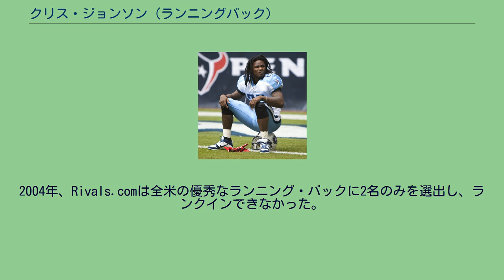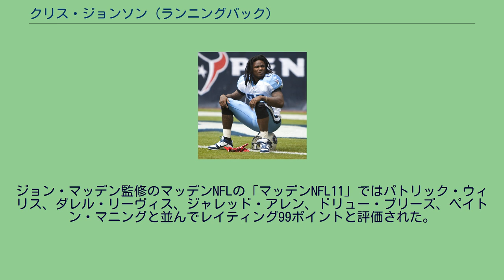クリス・ジョンソン (ランニングバック)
クリス・ジョンソン（Chris Johnson、1985年9月23日 - ）はフロリダ州オーランド出身の元アメリカンフットボール選手。
現役時代のポジションはランニングバック。
2009年にNFL史上6人目のシーズン2000ヤードのランを達成した。
愛称はCJ2K。
ジョンソンはオーランドのオリンピア高等学校でフットボールおよび陸上競技をしていた。
高校4年生の時、2004年フロリダ4A州大会の100メートル競走にて2008年の北京オリンピック銅メダリストのウォルター・ディックスに続いて第2位となった。
さらにこの年度、100メートル競走自己ベスト10秒50(2004年、全国10位)、200メートル競走自己ベスト21秒30(2004年、全国24位)を打ち出した。
高校3年生の時、フロリダ州大会決勝予選で10秒83であった。
決勝戦ではウォルター・ディックスが10秒46で優勝し、ジョンソンは10秒66で4位であった。
2004年、Rivals.comは全米の優秀なランニング・バックに2名のみを選出し、ランクインできなかった。
イースタン・ケンタッキー大学とコネチカット大学も候補に挙がったが、彼はイーストカロライナ大学を選んだ。
イーストカロライナ大学時代の2007年にはスペシャルチームでカンファレンスUSAのファーストチームにランニングバックでセカンドチームに選ばれている。
2008年2月にインディアナポリスで行われたNFLスカウトコンバインでは40ヤード4秒24を記録した。
これは同時期の記録としては歴代最高のものであった。
ドラフト1巡目でテネシー・タイタンズに指名された彼はチームと5年間で1,200万ドルの契約を結んだ。
この年彼は第4週のミネソタ・バイキングス戦で2タッチダウンをあげるなど、QBケリー・コリンズやRBレンデイル・ホワイトとともにチームの開幕からの10連勝に貢献、リーグ8位、AFC3位の1,228ヤードを走りプロボウルに選出される活躍を見せた。
またルーキー・オブ・ザ・イヤー候補にもシカゴ・ベアーズのマット・フォーテイ、アトランタ・ファルコンズのマット・ライアン、ヒューストン・テキサンズのスティーブ・スレイトン、ボルチモア・レイブンズのジョー・フラッコ（受賞）と共にノミネートされた。
2009年シーズン、第2週のヒューストン・テキサンズ戦ではランで197ヤード2タッチダウン、レシーブで87ヤード1タッチダウンをあげる活躍を見せたがチームは敗れた。
開幕から6連敗して迎えた第8週のジャクソンビル・ジャガーズ戦ではチーム記録となる228ヤードを走り週間MVP攻撃部門に選ばれた。
この試合で彼は50ヤードと89ヤードのタッチダウンランをあげたがジャガーズのモーリス・ジョーンズ＝ドリューも80ヤード、79ヤードのタッチダウンランをあげNFL史上初の50ヤード以上のタッチダウンラン4つが出た試合となった。
第12週のアリゾナ・カージナルス戦で154ヤードを走った彼はアール・キャンベル、エリック・ディッカーソンに並ぶ6試合連続で125ヤード以上のランを達成した。
11月にラン800ヤードと1970年以降NFL最高の成績を収めた彼は11月のAFC月間最優秀攻撃選手に選ばれた。
第15週のマイアミ・ドルフィンズ戦で104ヤードを走り、シーズンラッシング1,730ヤードとし、最終週の試合を残したところでラン1,872ヤードとなった彼は最終週に36回のランで134ヤードを走り11試合連続の100ヤード越え（この記録は翌年のピッツバーグ・スティーラーズ戦で途絶え12試合連続で止まった。）を達成するとともにこれまでこれまでO・J・シンプソン、エリック・ディッカーソン、バリー・サンダース、テレル・デービス、ジャマール・ルイスの5人しか達成していないシーズン2000ヤードランを達成した。
またそれまでラン、レシーブでのシーズン合計獲得ヤード数のリーグ記録はマーシャル・フォークの2,429ヤードだったがこの記録も同時に更新した。
最終週の試合についてジョンソンは後にチームが勝利よりも彼の記録達成を優先させたと語った。
一方これについ...